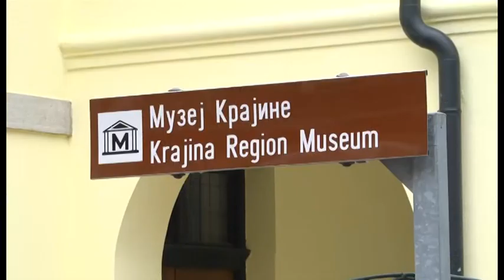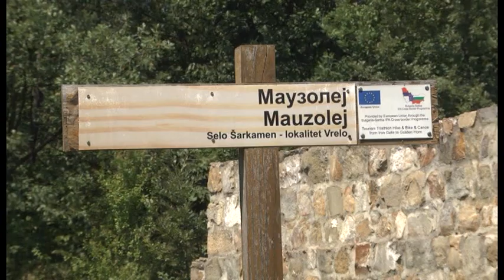15 miliona dinara Muzeju krajine za arheološke projekte u 2022. godini